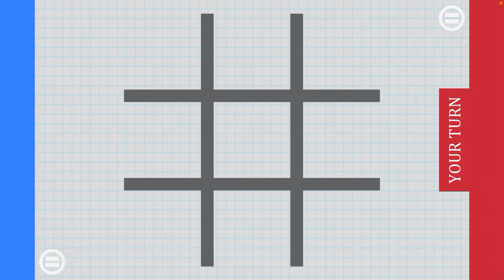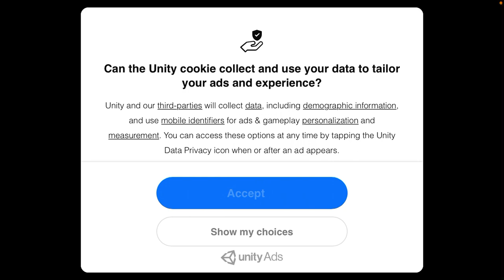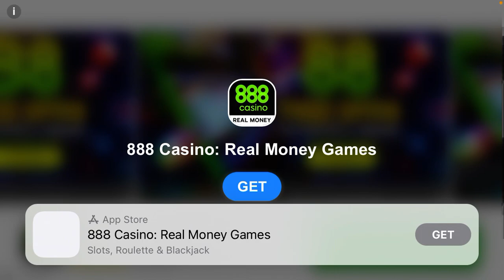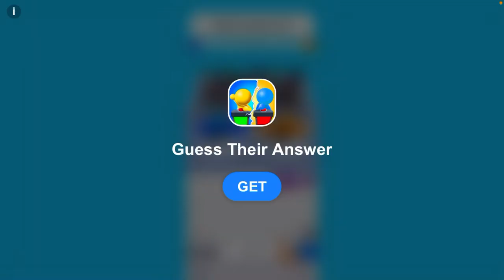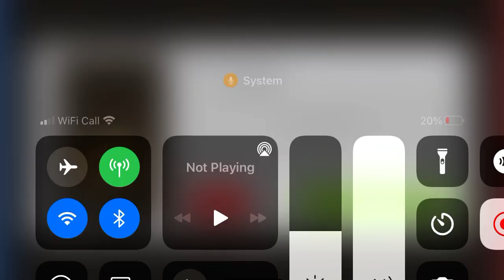Challenge Your Friends: 2 Player Games Gameplay Part 1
Welcome to Challenge Your Friends: 2 Player Games Gameplay!